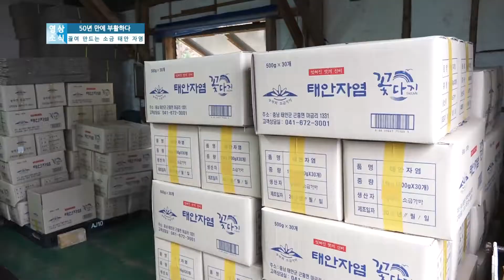[전북생생TV] 본격교류영상_충남편 [끓여 만드는 소금 태안 자염]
자염 이라고 아심?

죽염도 아니고 천일염도 아닌

갯벌 흙을 끓여 만드는

충남도청방송국 클릭하면 더 많은 영상을 볼 수 있어요!